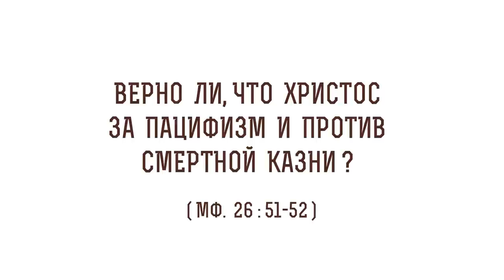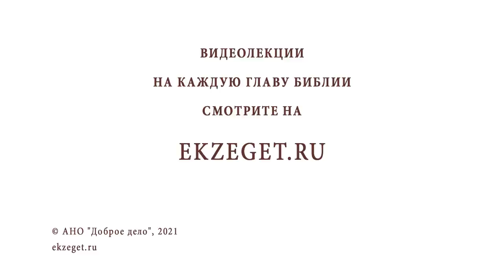Верно ли, что Христос за пацифизм и против смертной казни? (Мф. 26: 51-52) Протоиерей Олег Стеняев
В сегодняшнем видео с протоиереем Олегом Стеняевым разбираем очередное трудное место Священного Писания и отвечаем на вопрос: "Верно ли, что Христос за пацифизм и против смертной казни?".

🔸 Взявший меч от меча погибнет.
🔸 Толкование блаженного Августина.
🔸 Правосудие в военное время.
🔸 Любовь к ближнему.
🔸 Предписание государственной власти.
🔸 Отсутствие духовных лиц на войне.
🔸 Православие и пацифизм.
🔸 Благочестивые воины.
🔸 Добровольные страдания Сына Человеческого.